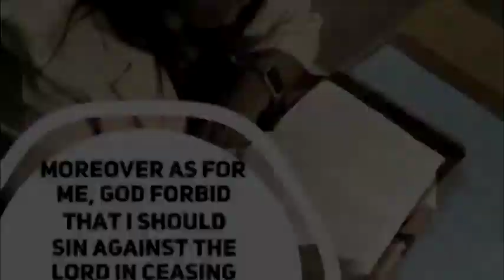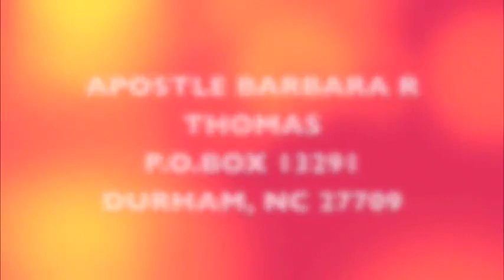Apostle Barbara Thomas - Spoon Full of Truth ep 1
Apostle Barbara Thomas - Spoon Full of Truth